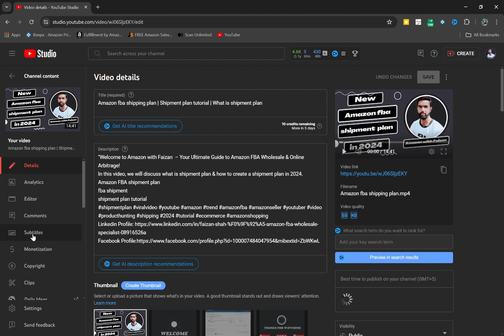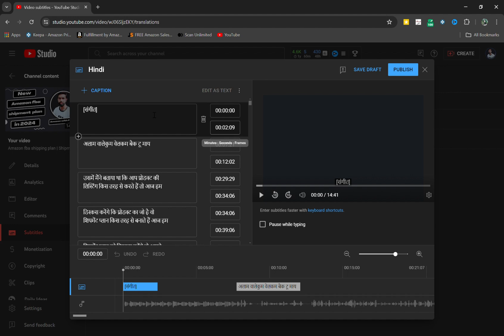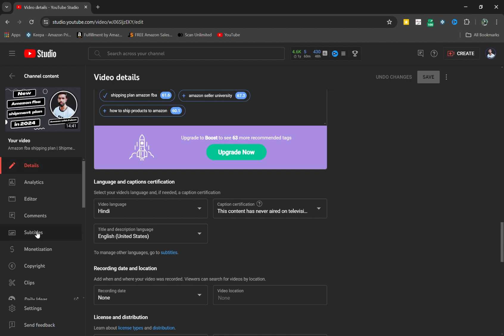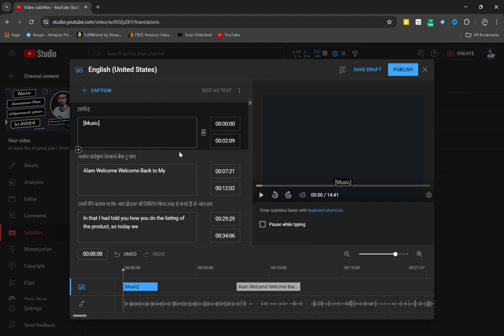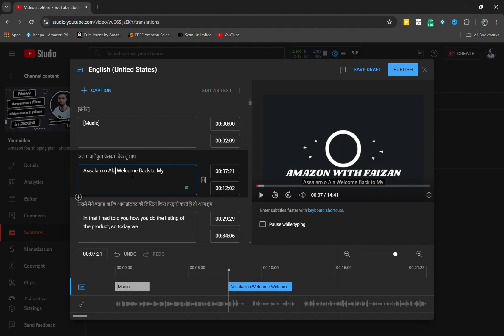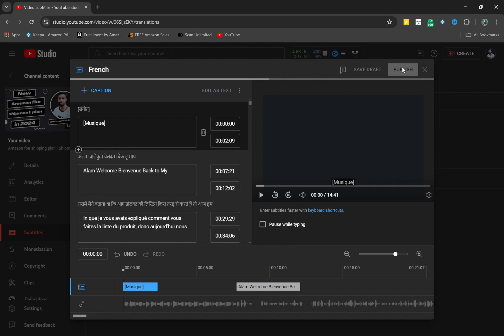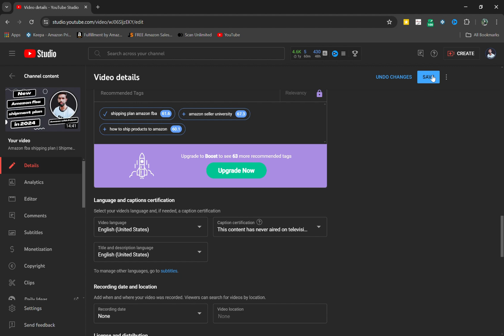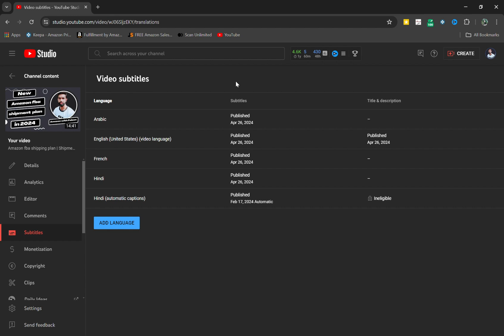How to add subtitles to a video | How to add subtitles in Youtube video | Automatic captions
"Welcome to Amazon with Faizan  –
Learn how to add subtitles to your YouTube videos in 2024 with this step-by-step tutorial. Subtitles can help improve the accessibility of your content, reach a wider audience, and boost your video's SEO. Follow along as we show you the easiest way to add subtitles to your YouTube videos and make your content more inclusive. Don't miss out on this essential skill for content creators in 2024!